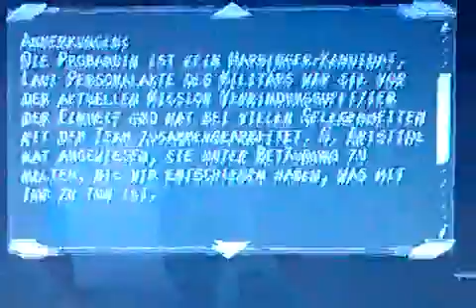Let's Play F.E.A.R. 2 #4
MARVIN WIEDER AM ZOCKEN guckt mal beim xenox (nextgeneretionlp) hier der Link zum ersten Video viel spass "Let's play CoD WaW WarZone Custom Map Part 1" auf YouTube ansehen!